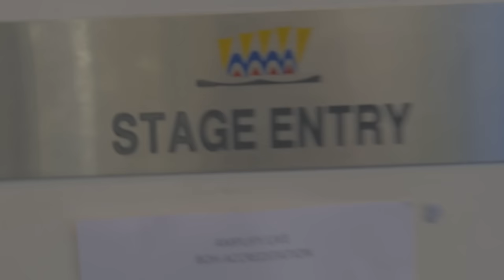ALEX HAYES - MY WORLD ( HD )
This is how i live in my world
FOLLOW ME ON-

Thank you to everyone who filmed and helped

Rufus- Innerbloom (What so not remix)